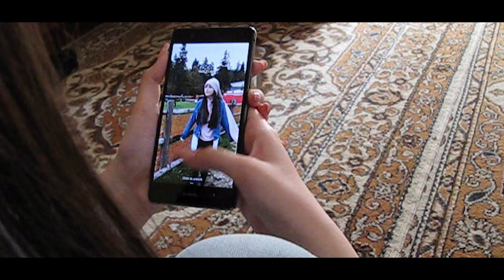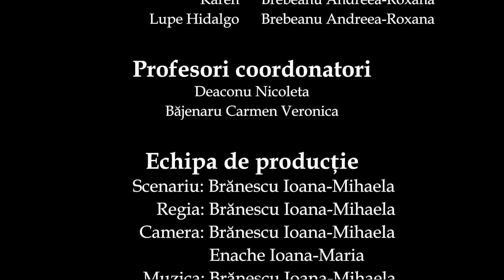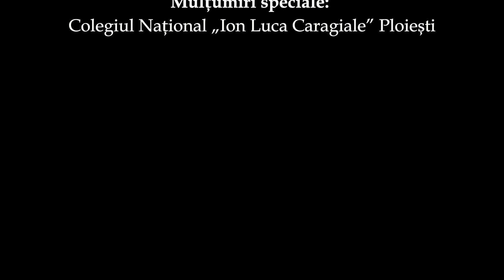Books Reloaded • Cum sa te imprietenesti cu Intunericul • Boovie • 2022